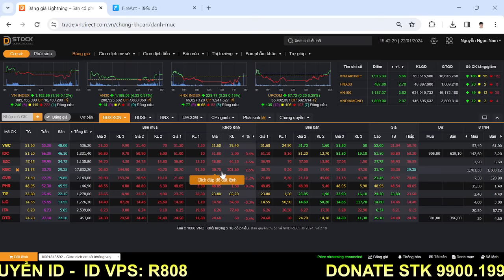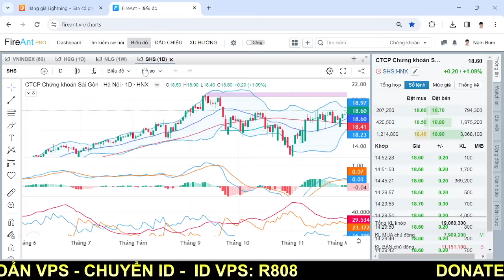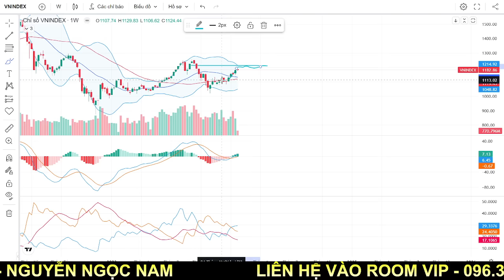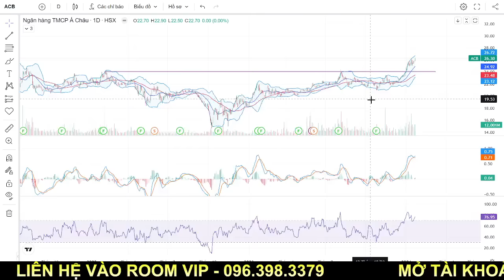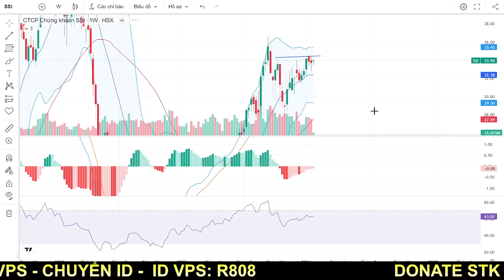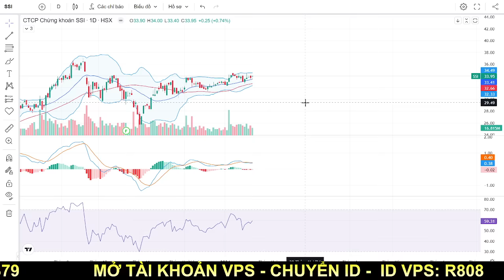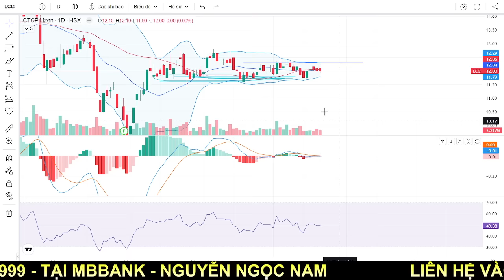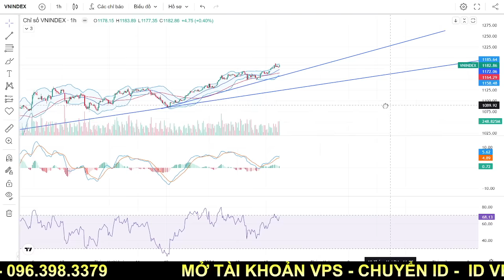nhận định thị trường chứng khoán hàng ngày | phân tích vnindex, cổ phiếu tiềm năng hôm nay